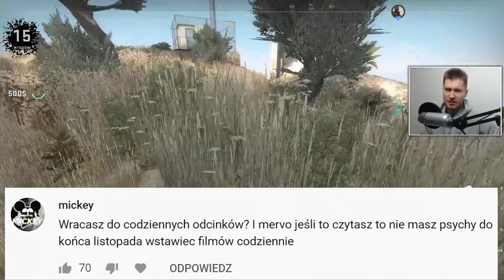UKRAINIEC MÓWI PO POLSKU w CS:GO! | Mervo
Kod Mervo lub daje 0.70$!  Z kodem Mervo15 macie +15% do doładowania!
Tym razem gracz z Ukrainy chwali się znajomością Polskiego :D